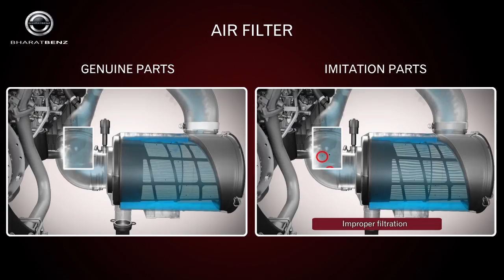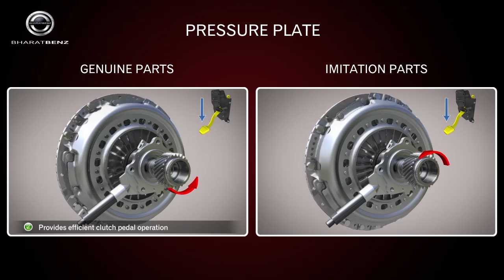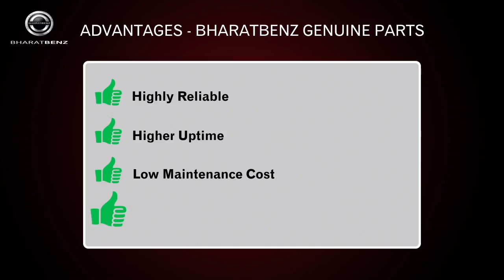BharatBenz | Genuine Spare Parts | Always Affordable | Air Filter, Fuel Filter, Pressure Plate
We, at BharatBenz, recommend our customers to use genuine spare parts instead of imitation parts of the market. These parts lead to a longer, healthier and safer life of BharatBenz vehicles and contribute to keeping the total cost of ownership low.

Advantages of using BharatBenz Genuine Spare Parts:
1. Highly Reliable
2. Higher Uptime
3. Low maintenance cost
4. Longer Life

BharatBenz Genuine Spare Parts covered:
1. Air Filter
2. Fuel Filter
3. Pressure Plate